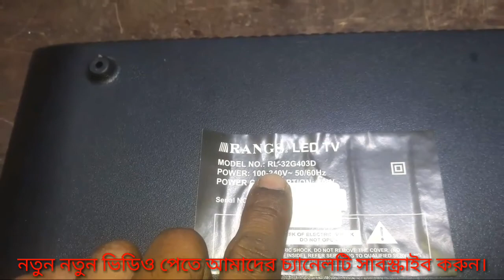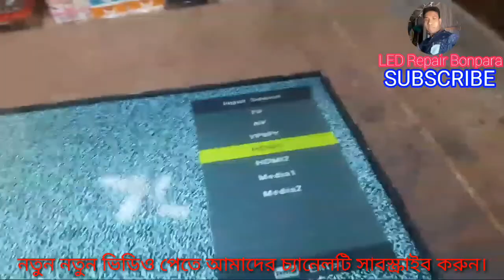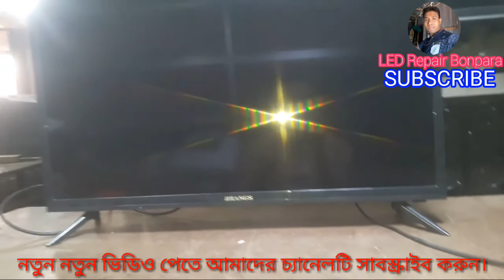RANGS RL-32G403D led , LG, SINGER , TCL , WALTON,LED panel repair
RANGS RL-32G403D LG panel repair